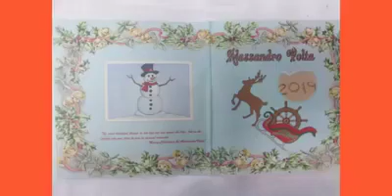ship Alessandro Volta 25 \12 \2019